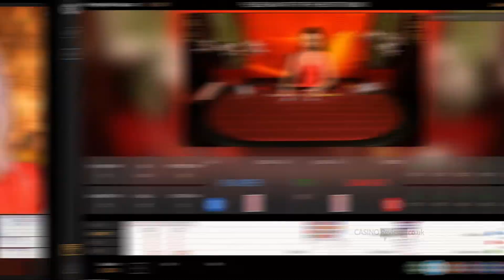Live Baccarat - Overview of Live Baccarat Games in the UK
In this video you get an overview of the various live baccarat games that can be played across several casinos reviewed.